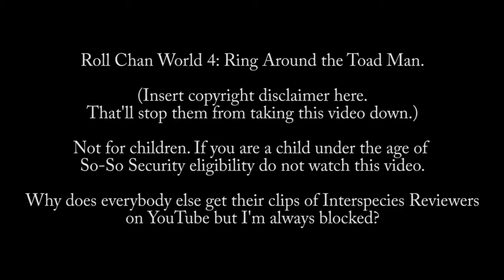Roll Chan World 4: Ring Around the Toad Man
That'll stop them from taking this video down.)

Not for children. If you are a child under the age of So-So Security eligibility do not watch this video.

This video is free use. You may download, edit, and upload to the forum of your choice for general discussion and\or bad mouthing.

Why does everybody else get their clips of Interspecies Reviewers on YouTube but I'm always blocked?